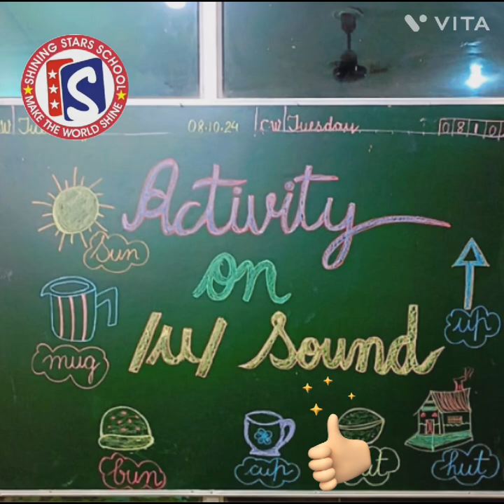Grade U K G achievers activity on u sound